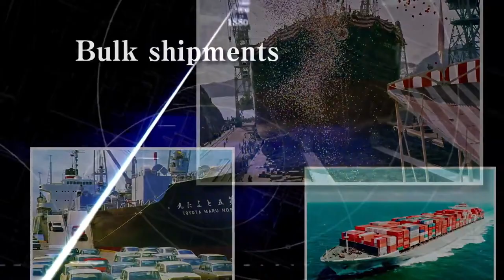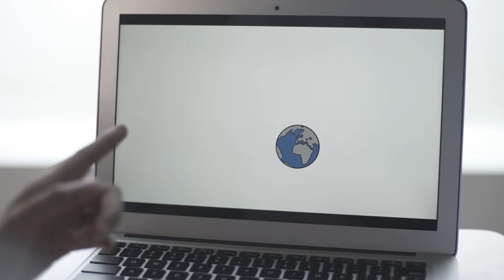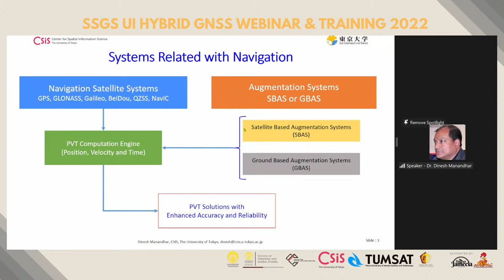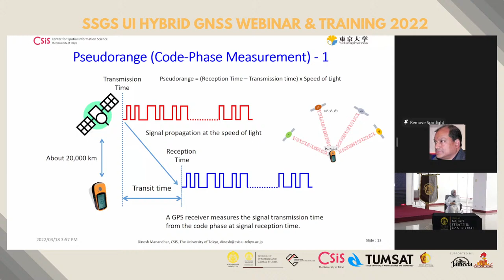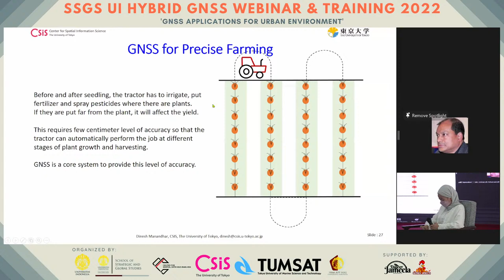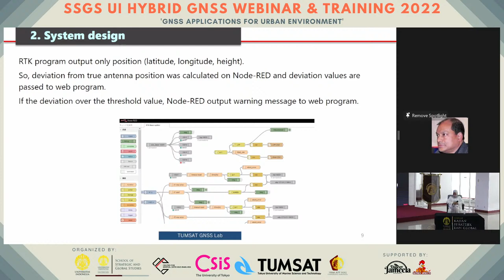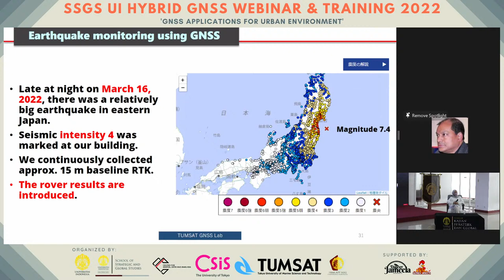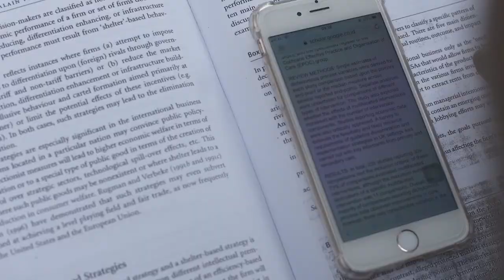Hybrid GNSS Webinar & Training 2022 on 18-19 March 2022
Dear Colleagues,

School of Strategic and Global Studies Universitas Indonesia (SSGS UI) proudly presents a Hybrid GNSS Webinar & Training 2022 on 18-19 March 2022. Academics, scientists, professionals, and policymakers are cordially invited to join this program to explore knowledge and possible innovative alternative solutions by using the Global Navigation Satellite System (GNSS) technology to solve urban environmental issues.